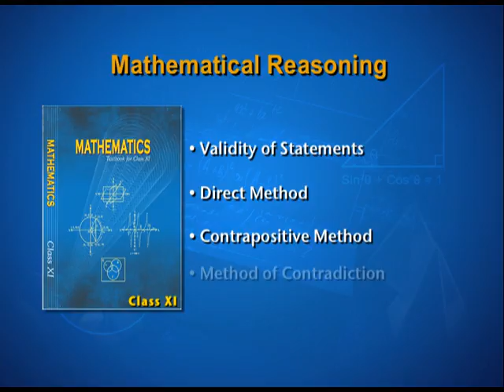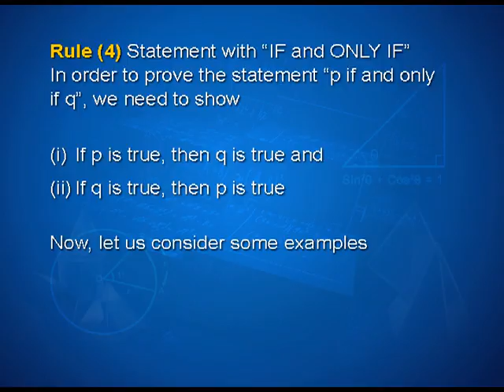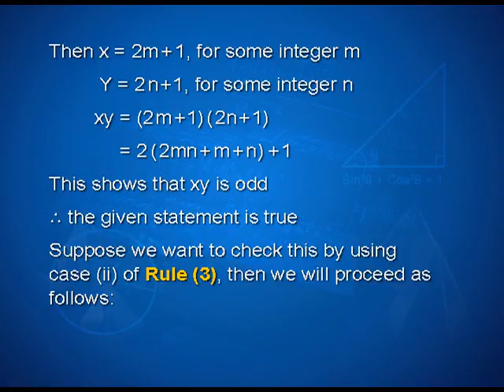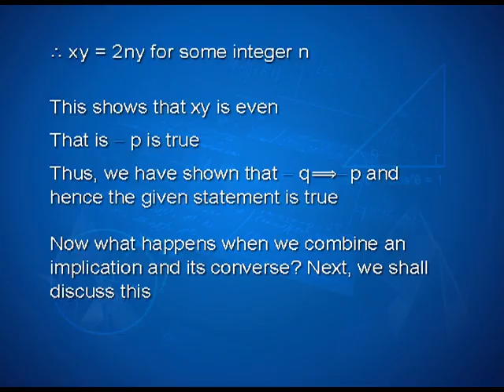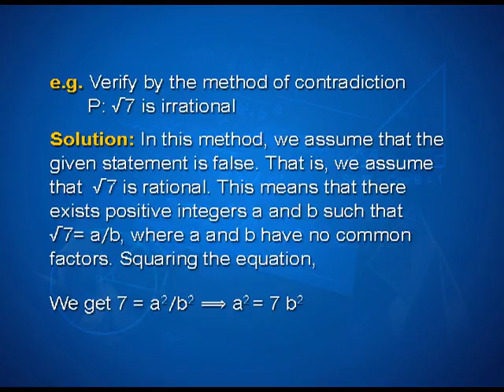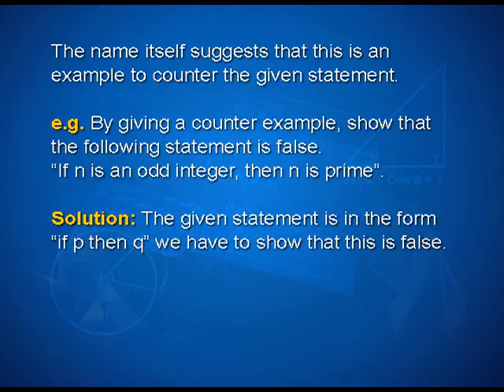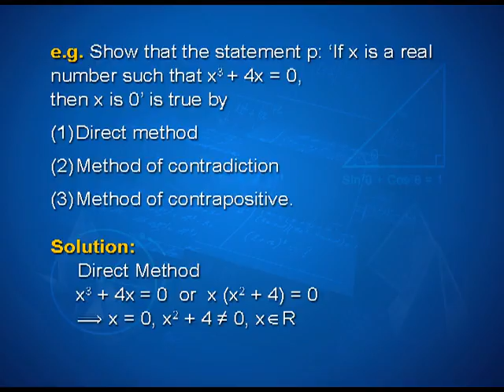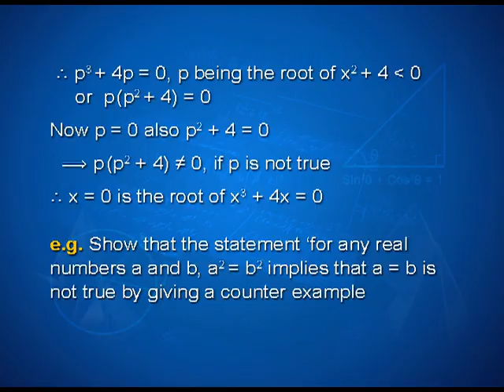Validation of Statements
Episode 06 of the video lectures on chapter 14 of the Mathematics textbook for class 11; covers direct method, contrapositive method, method of contradiction